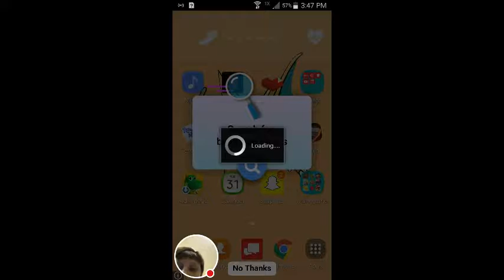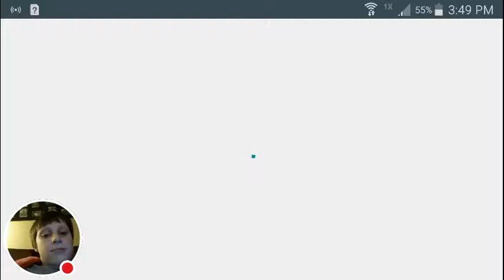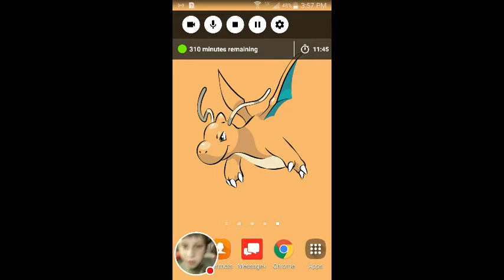My Burrito Bison episode 3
Watch me play Burrito Bison!